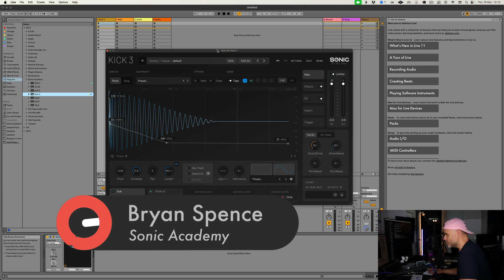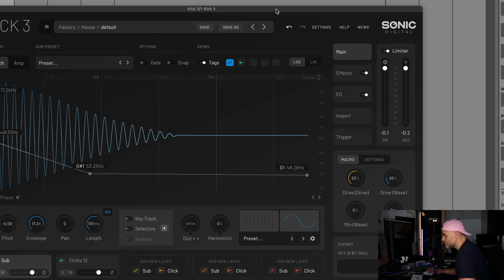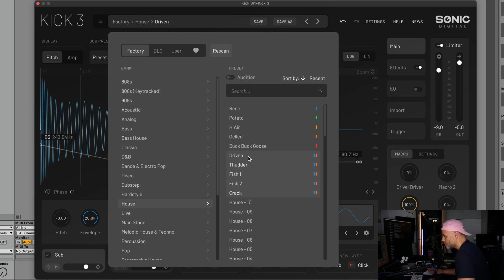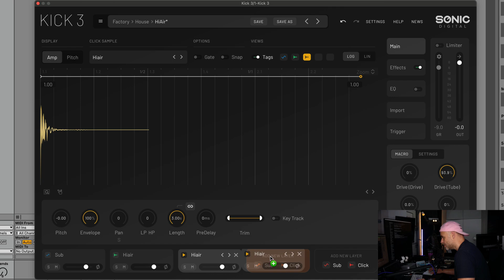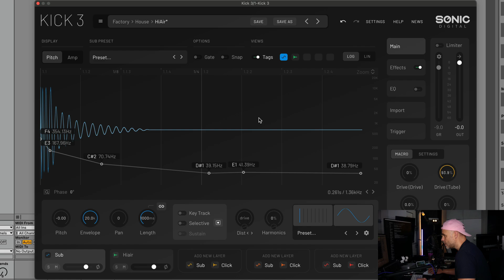KICK 3 v1.1 Preview | BETA Available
We've been hard at work on some updates for KICK 3 to make it even better!
In this video we'll go through all of the new features that will be in v1.1 at release.

Features
0:00 Intro
0:35 Distortion Envelope
1:59 Harmonics Envelope
3:05 Click Pre-Delay
4:00 Manual Node Hz Value
4:59 Gate Release Time
5:40 Tempo Based workspace length
6:14 Simplify Slider
6:48 Audition Presets and Samples
7:12 Sorting
7:50 New FX
8:27 Favourites
10:08 LR Mono Channel selection for Clicks
10:25 Export audition
10:30 Layer preview buttons
10:40 Layer Move / Copy & Paste
11:03 Shorten Workspace area

All existing KICK 3 users can grab a BETA version if they wish to test out the new features right away - available from your My Account area